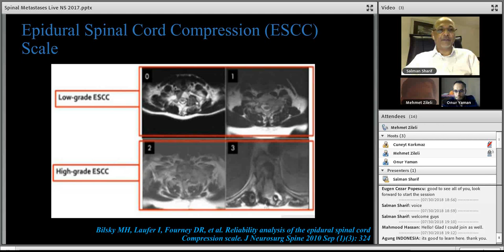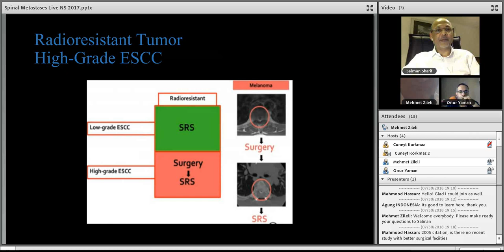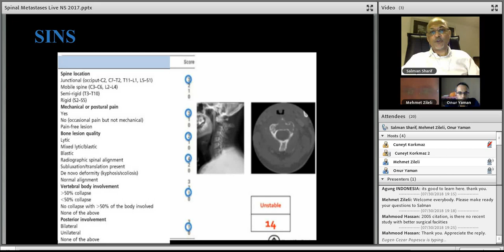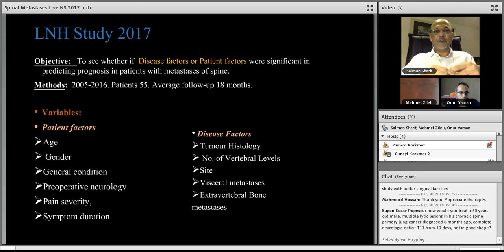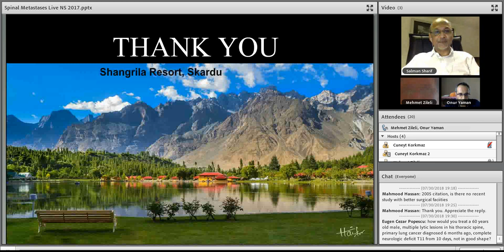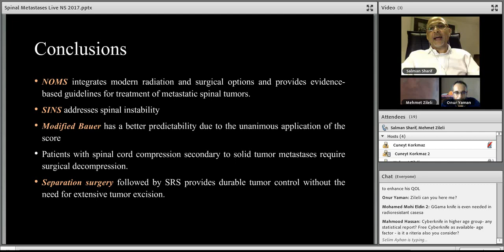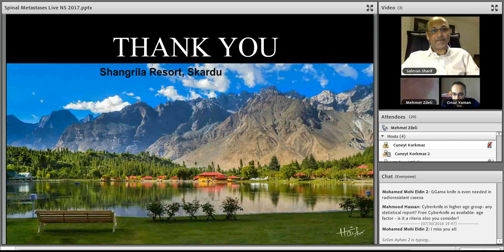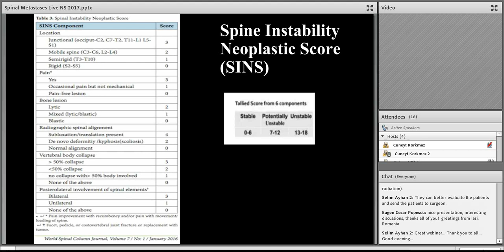Management of spinal metastasis- Salman Sharif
Management of spinal metastasis- Salman Sharif- Webinar Middle East Spine Society